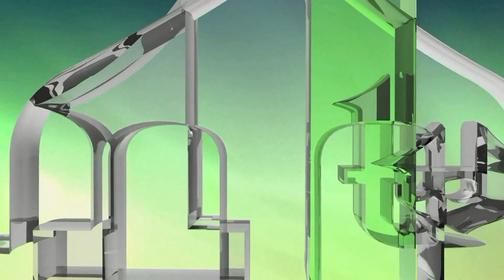PORUKA MLADIM BOŠNJACIMA - PROF. MENSUR BEKTIĆ (IML TV)